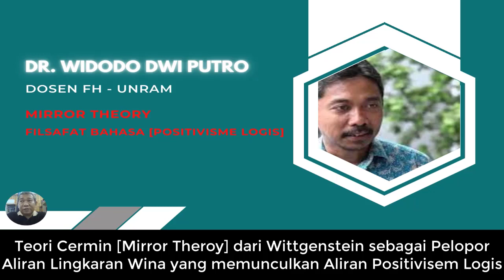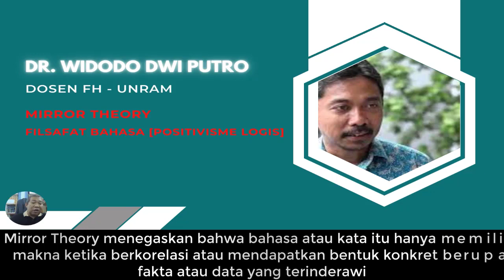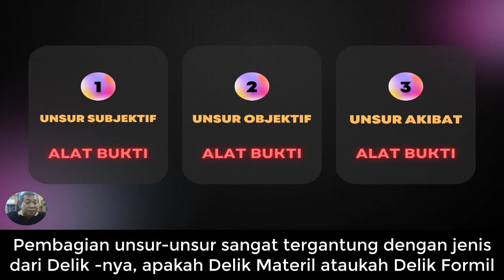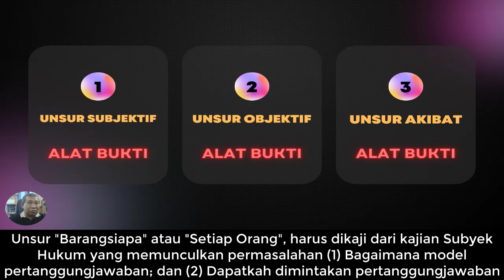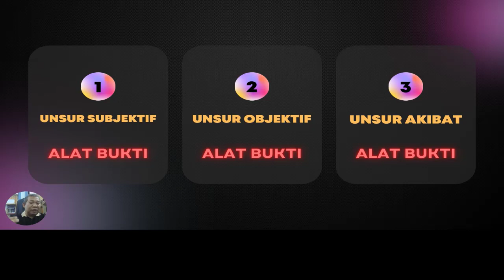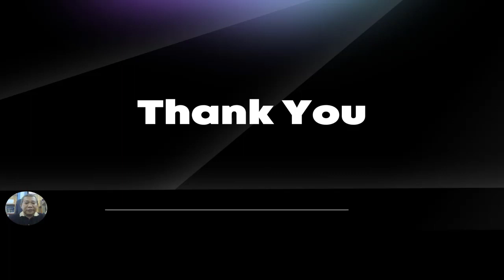Penafsiran Subsumtif Sebagai Instrumen Penemuan Hukum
Video ini dibuat untuk kepentingan Mata Kuliah Penemuan Hukum pada STIH PERTIBA